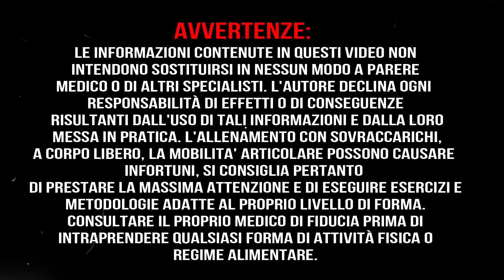FARE STRETCHING PREVIENE GLI INFORTUNI?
me l'avete chiesto mille volte. la risposta è che tutto va contestualizzato. stirare bene un pettorale prima di una panca piana non è il massimo come anche stirare i flessori dell'anca prima di uno scatto di 100 metri...ma forse qualcosa che possiamo usare a nostro vantaggio c'è!

a un commento qui sotto e una 👉recensione alla mia pagina.agina.